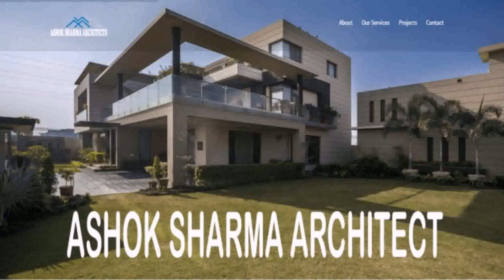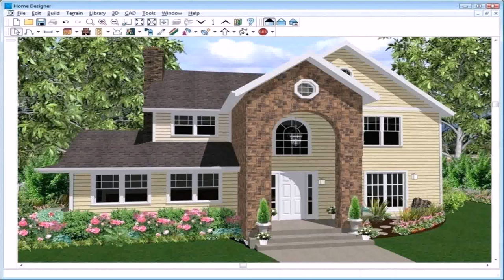Buy Car NY 5% DP